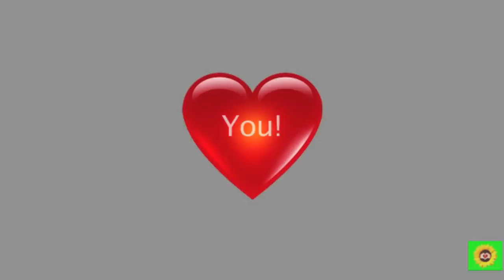New Fireman Sam Episode Peppa Pig Playset English Little Sunflowers Compilation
New Full Long Fireman Sam Episode English Compilation With Playset Toys!